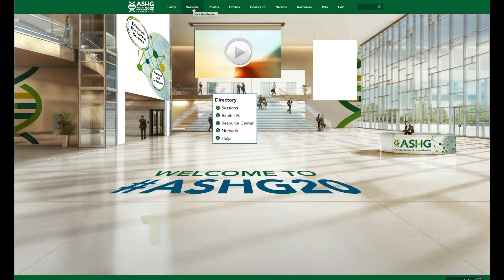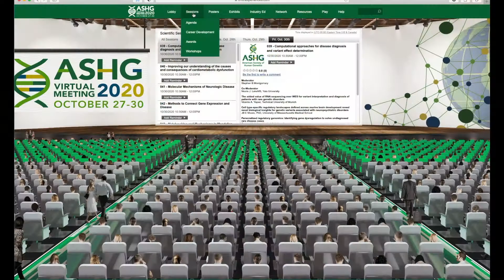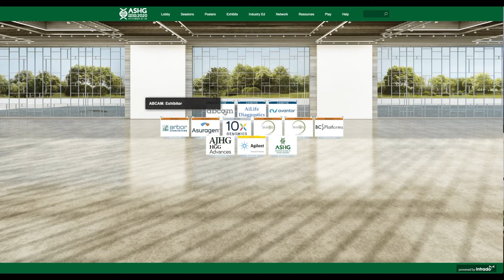ASHG2020 Virtual Environment Preview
Hear from ASHG President Anthony Wynshaw-Boris on what you can expect to see over the course of 4 days within our interactive virtual platform and get a sneak peek of what the environment looks like along with key features to help you make the most of your meeting.